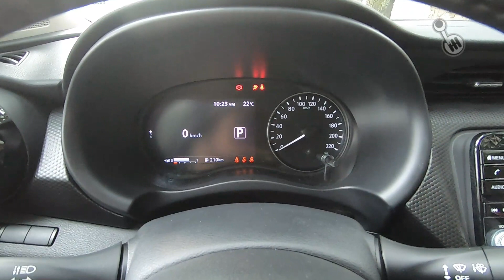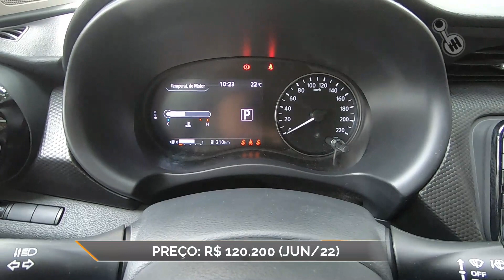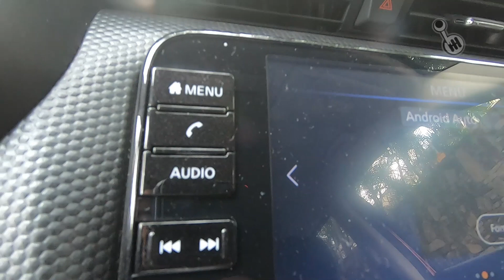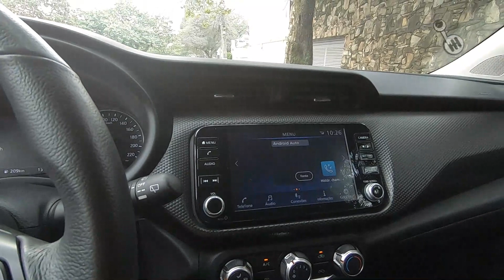NISSAN KICKS ADVANCE: TUDO SOBRE A VERSÃO MAIS VENDIDA DO SUV!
Avaliamos o @nissanbrasil Kicks Advance, a versão intermediária que lidera as vendas do SUV da marca japonesa. É um bom negócio?